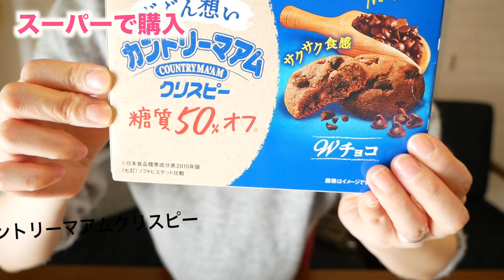【低糖質スイーツ】新発売・新発見した低糖質お菓子を実食！レビュー！【ローソン,ファミマ,セブン,スーパー】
手軽に購入できる低糖質食品が年々増えていますね！
ありがたやー！！

〈今回紹介した低糖質おやつ〉

ブランのカフェオレデニッシュ
しっとり甘食 国産小麦粉使用
ブランのキャラメル蒸しケーキ
ブランのミルクスコーン
芳醇クリーミー杏仁豆腐
濃厚チーズケーキダブルベリーソース
ライザップダイエットサポートバー ストロベリー
糖質50％オフ&食物繊維入りドーナツ
糖質86%カットのムースケーキ　ショコラ&フランボワーズ
じぶん想い　カントリーマアムクリスピー
ゼロシュガーフリービスケット
SUNAO ダブルチョコレートクリームサンド

下記住所でお手紙が受け取れるようになりました！